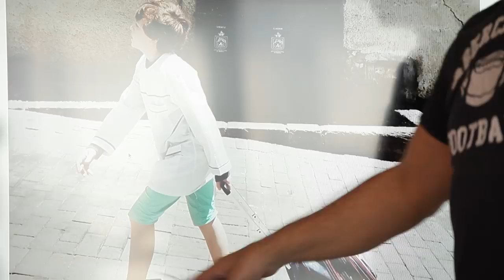[Orange Talents] Gagnant mois Septembre